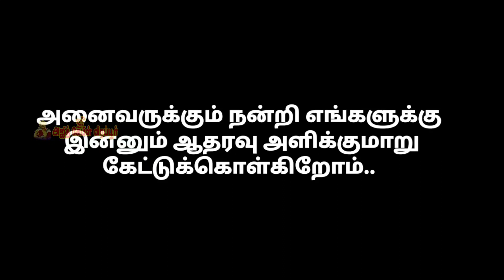அஜித் கேபிள் வீரப்பூர் YouTube chennalக்கு இது வரை ஆதரவு தந்த அனைவருக்கும் மனமார்ந்த நன்றி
3K 3000 follows தந்த அனைவருக்கும் நன்றி